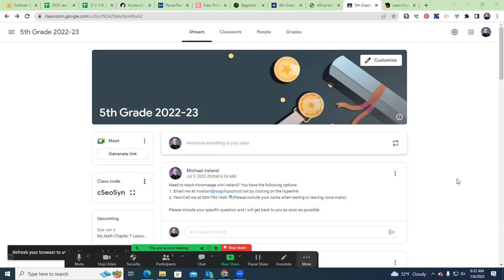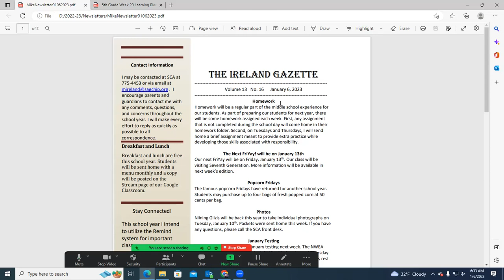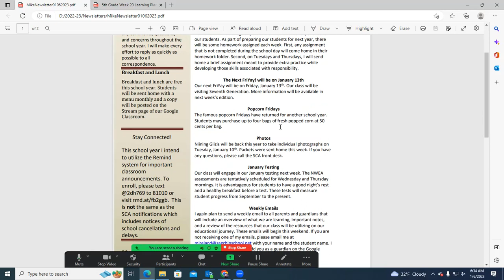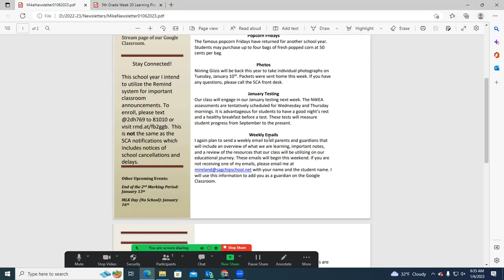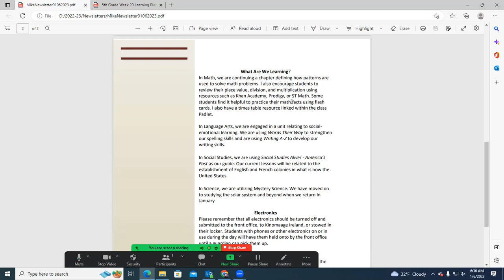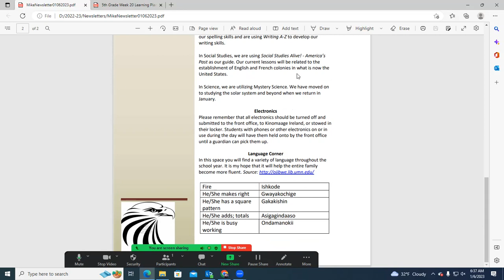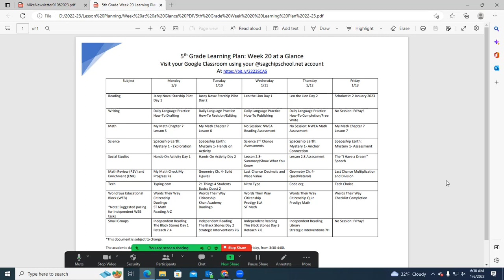Grade 5 Week 20 at a Glance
An overview of our Week 20 learning plan and announcements.